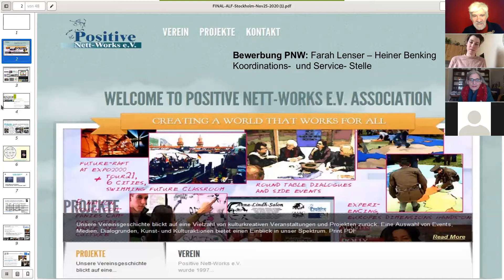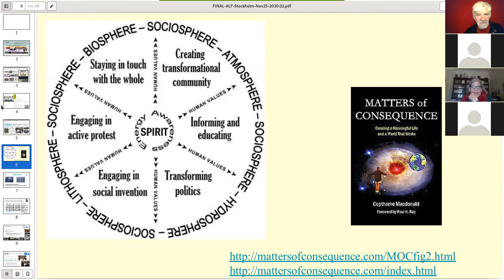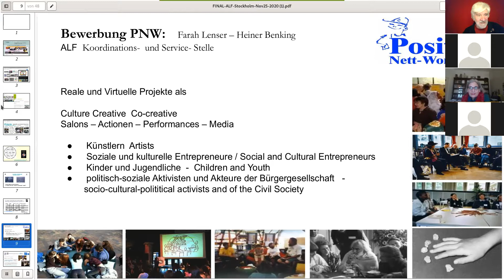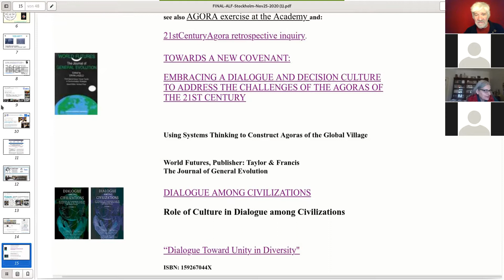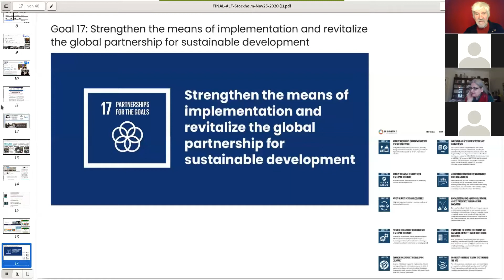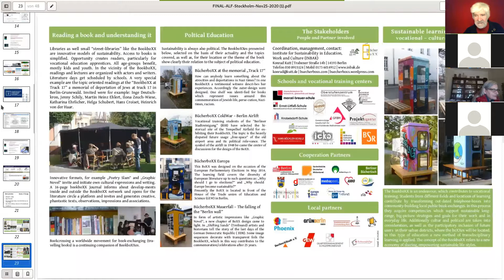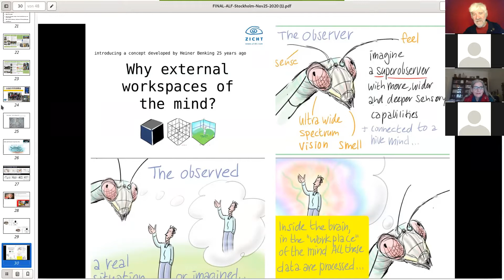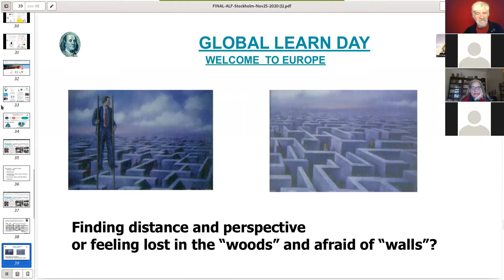Anna-Lindh-Foundation exercises revisited - Anna-Lindh-Salon Stockholm 2021